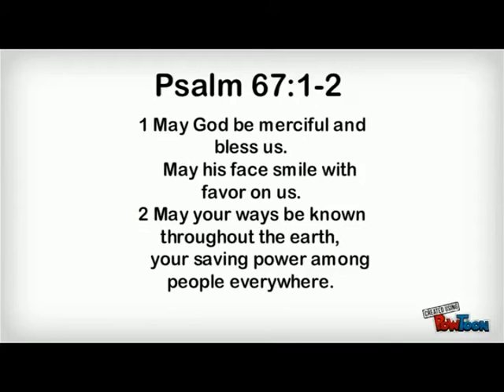Future Story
A fictional story of what could be in our great grand kids stories.